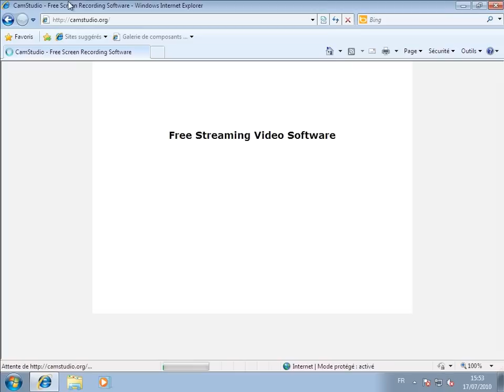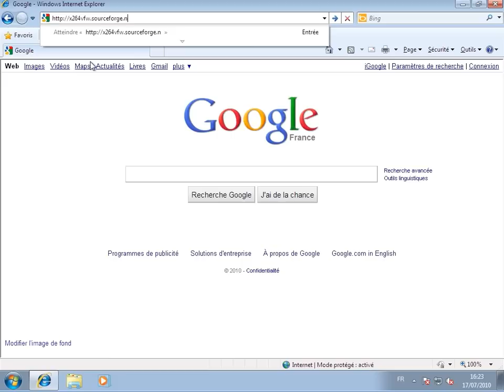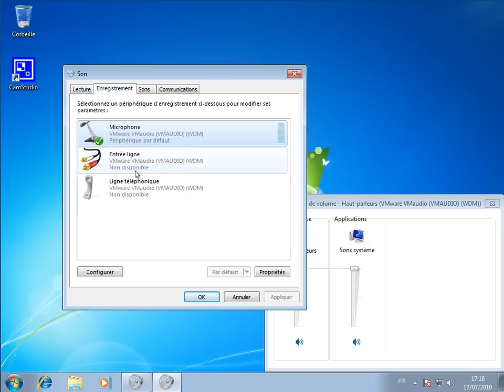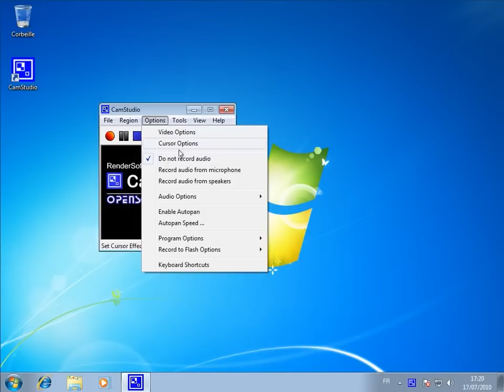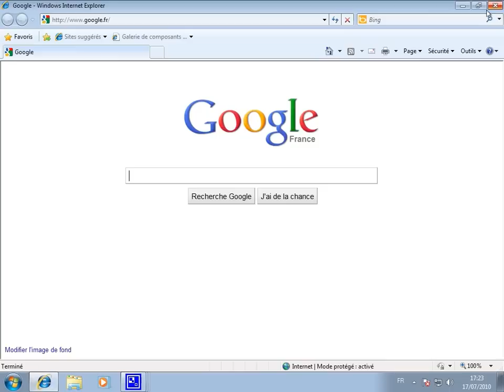Capture video de son ecran d'ordinateur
Realiser une capture video de son ecran d'ordinateur avec CamStudio.